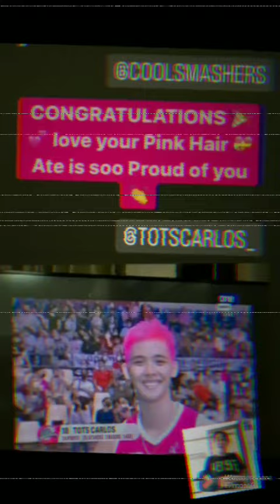Creamline panalo laban sa Black Mamba Army ,Tots Carlos Player of the Game !PVL Semi Final 2022🏐